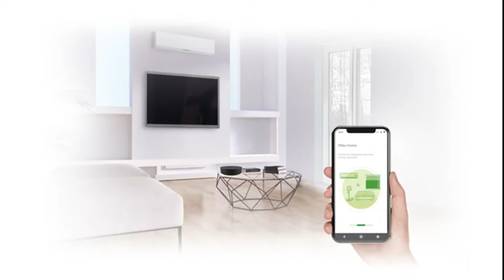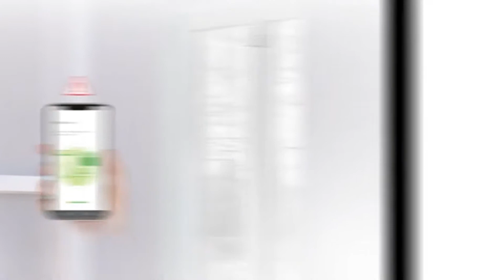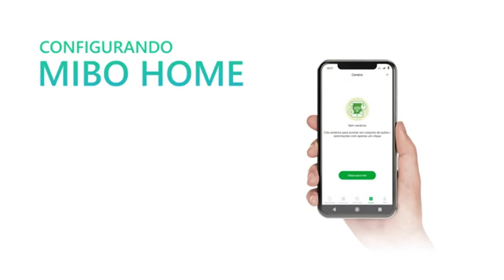Playcell: Sistema de automação residencial AMH 3001 Intelbras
Sobre o produto:
Que tal tornar a sua casa em uma casa inteligente e ter mais conforto, comodidade e segurança no seu dia a dia? Nesse vídeo apresentamos o sistema de automação residencial AMH 3001 da linha Mibo Home Intelbras, suas características, aplicações e benefícios.

Faça tudo pelo aplicativo
Configure e controle todo o sistema pelo app Mibo Home. Ative, desative ou verifique o status do dispositivo, crie cenários de automação e muito mais.

Monitore, receba alertas e amplie sua segurança
Adicione mais tranquilidade ao seu dia a dia. Saiba se uma janela ou porta ficou aberta, receba notificações de intrusão e monitore seu sistema.

Clima perfeito em todos os momentos
Traga mais conforto e economia para seu lar. Monte cenários de climatização ou controle remotamente seu ar-condicionado.

Mais comodidade para curtir vídeos e séries
Ligue seu televisor, aumente o volume, mude de canal. Tudo de forma simples e automática.

Controle tudo através de um botão
Com um clique, dois cliques ou um clique longo, você consegue controlar automações e cenários pré-definidos de maneira muito mais prática e fácil.